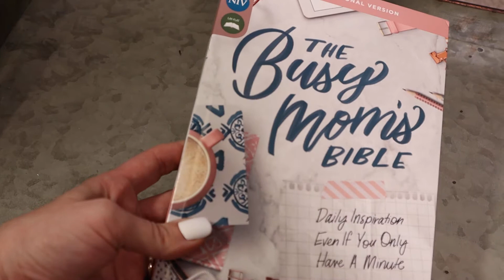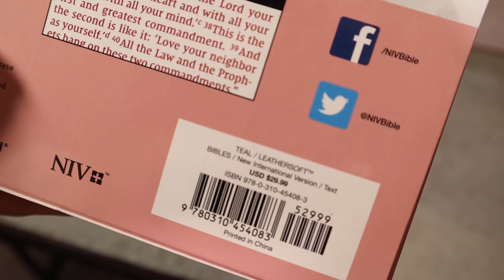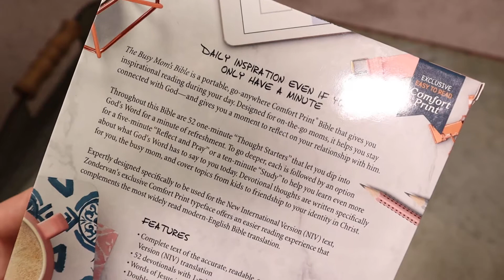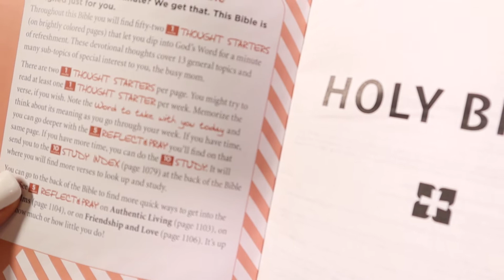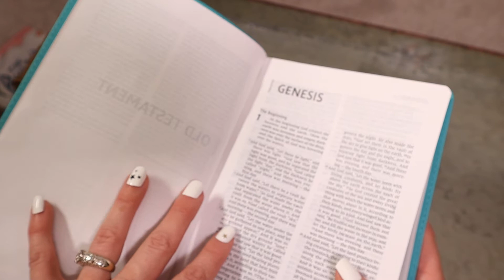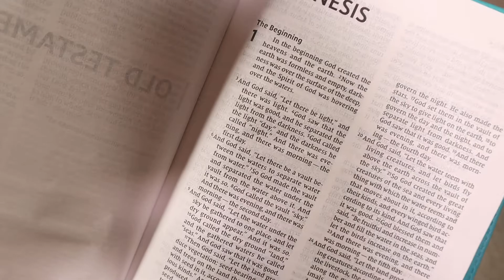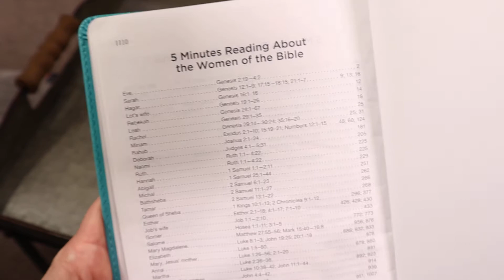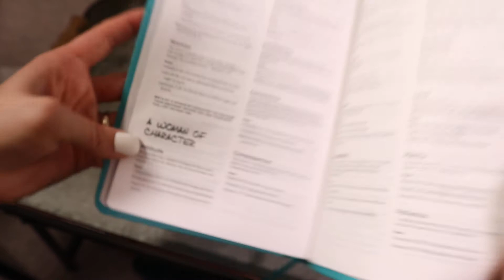The Busy Mom's Bible Review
Hey Sisterita's!  Just like you, life is crazy, and sometimes we may only have 1 minute, 5 minutes, or 10 minutes to be with the Lord. Let me show you this awesome Bible that will help you get motivated and focused to carve out that little window of time with God. You are going to LOVE this Bible!